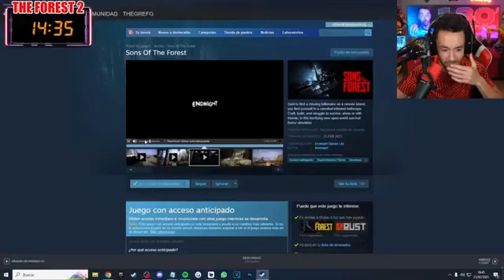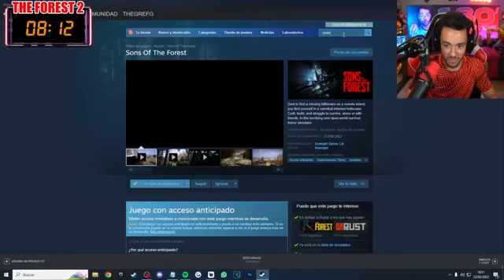GREFG Reacciona al Tráiler de SONS OF THE FOREST (THE FOREST 2)